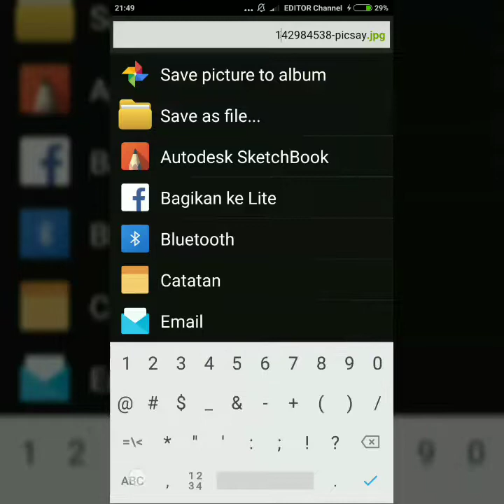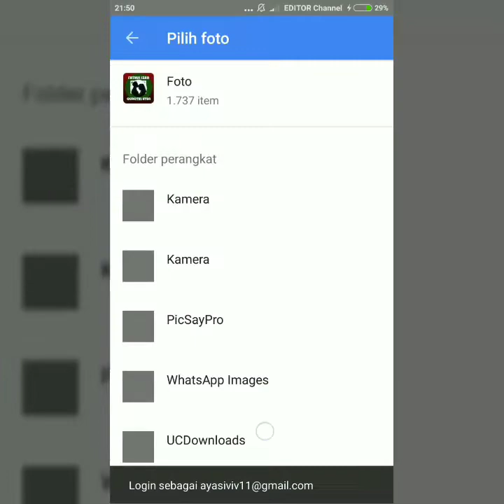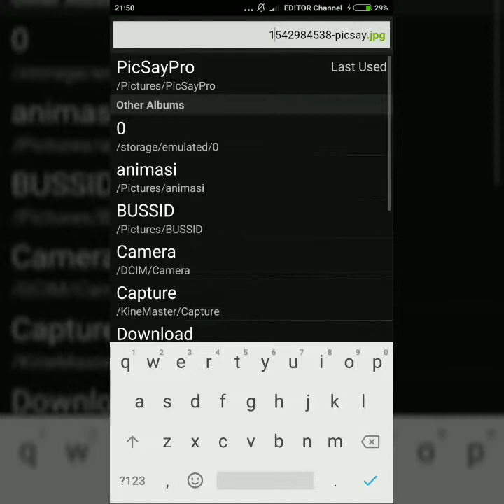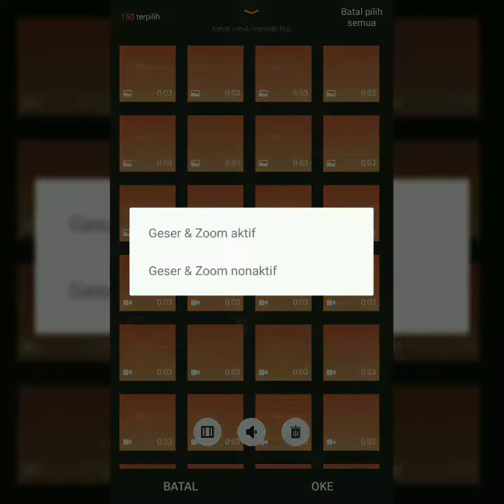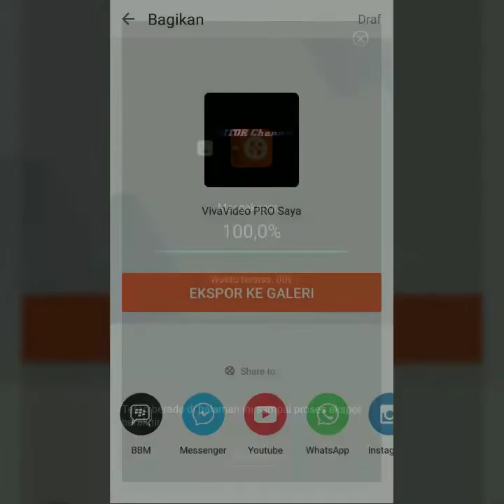CARA MEMBUAT TULISAN KEDAP KEDIP KEREN DI PICSAYPRO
Di videoku yang pertama ini aku membuat tutor bagaimana cara membuat tulisan kedap kedip keren di picsaypro...

Untuk mentahan galaksinya bisa download di google...

Bila masih bingung setelah melihat video bisa tanya saya...

TERIMA KASIH🙏🙏